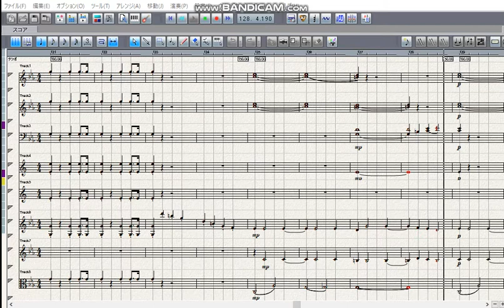Mozart Symphony No,26 in Eb major 1st mov